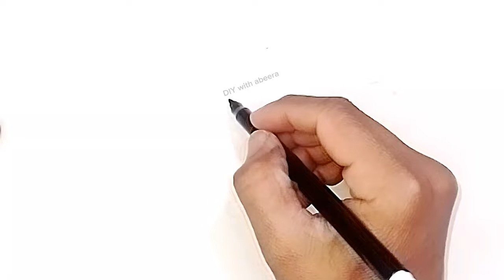Cat and Kitten 🐈 Drawing, Painting, Coloring for Kids and Toddlers / Learn abcd rhymes alphabet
cat painting for kids / Cat and kitten drawing for toddlers/ kids learning activity
abcd
abcd song
abcd abcd
abcd cartoon
abcd 2 full movie
abcd movie
abcd poem
abcdefghijklmnopqrstuvwxyz
fun learning activities for toddlers
easy girl drawing
Easy drawing
fun drawing activities
Drawing videos
kids cartoon YouTube kids cartoon video kids cartoon video ABCD rhymes video ABCD songs video 1 to 100 counting video video for preschool video for learning toddlers video for learning kids / kids cartoon videos Humpty Dumpty train with alphabet song Tuni chirya cartoon 1 t0 100 counting for kids